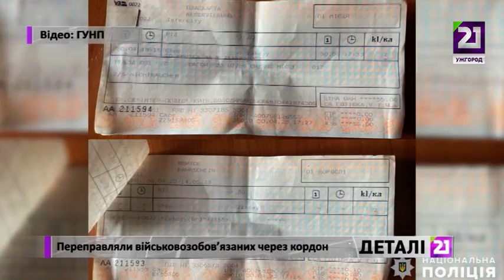Переправляли військовозобов’язаних через кордон